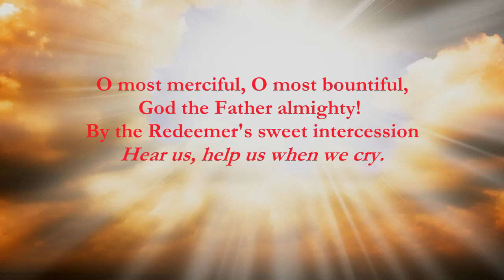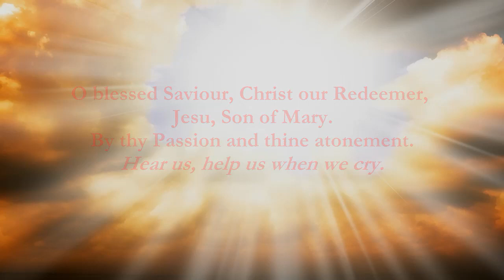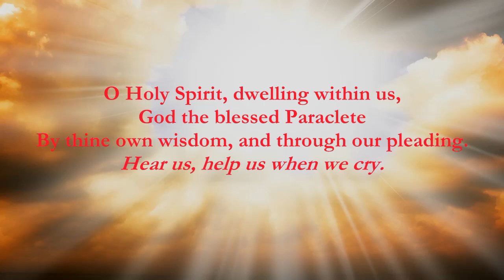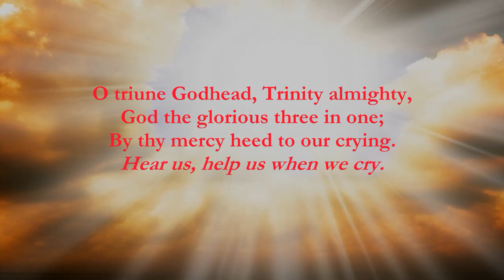O Most Merciful Greening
The German Chorale Schonster Herr Jesu, usually sung with the text "Fairest Lord Jesus", or "Beautiful Saviour" is here set by Anthony Greening to a Petition to the Holy Trinity by Bishop R. Heber (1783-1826) and other authors. It is sung by the Parish Choir of St. Peter's by-the-Sea Episcopal Church in Bay Shore, NY. Mark Engelhardt, Organist and Choirmaster.